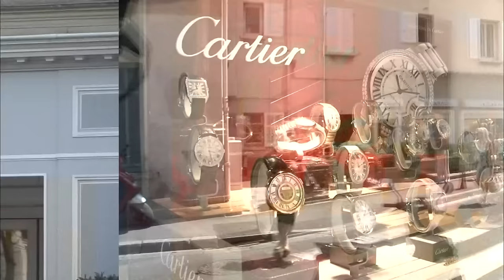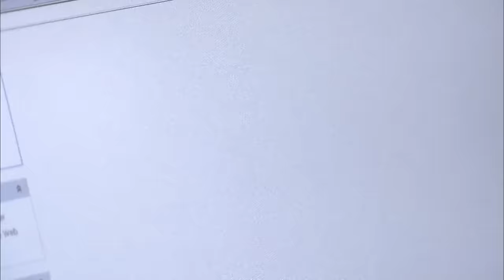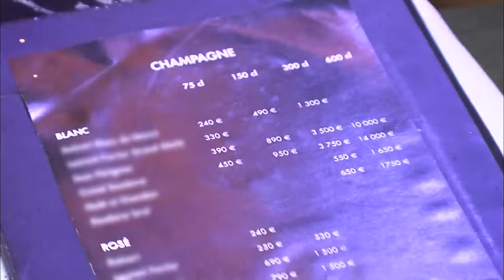Amour d'été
En été, l'heure est à la séduction. Il y aurait près de 15 millions de célibataires en France et la moitié d'entre eux comptent sur les vacances pour rencontrer l'âme sœur. La plupart ne cherchent pas qu'une amourette d'un soir, 56% d'entre eux pensent que cela peut donner lieu à une relation durable.
Entre passions éphémères et grands amours, joies et déceptions, nous suivrons au cours des deux mois d'été les aventures sentimentales d'hommes et de femmes, toutes générations confondues.

Réalisateur : Andréa Riedinger, S.Leleu, Véronique Siejak